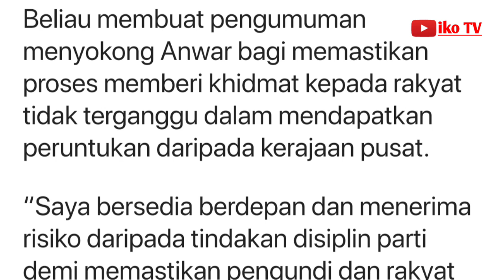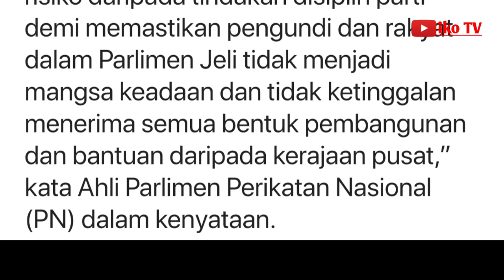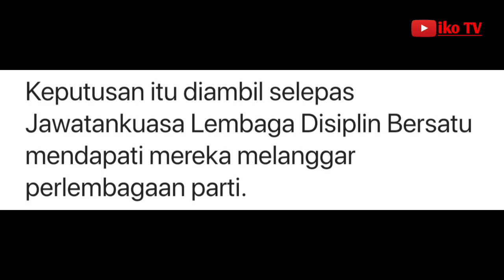Zahari Ahli Parlimen Bersatu ke-4 sokong Anwar